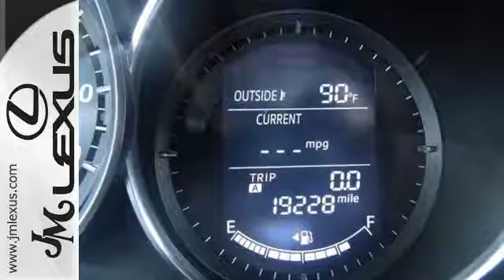Used 2013 Mazda CX-5 Margate FL Fort Lauderdale, FL 607412A - SOLD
Year: 2013
Make: Mazda
Model: CX-5
Trim: Grand Touring
Engine: 2.0L 4 cyls
Transmission: Automatic 6-Speed
Color: White
Mileage: 19228
Stock #: 607412A
VIN: JM3KE2DE7D0133699
You are currently viewing a 2013 Mazda CX-5 at the JM Lexus PreOwned Superstore. Thank you for your interest. We look forward to working for you. Stock #: 607412A Exterior: White Interior: Trim: Grand Touring JM Lexus 5401 West Sample Rd Coconut Creek FL 33073